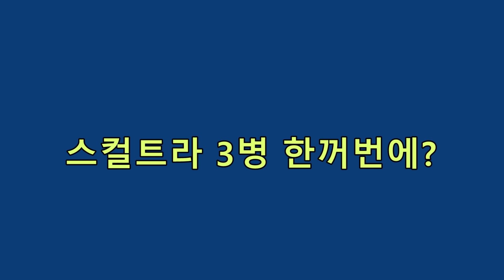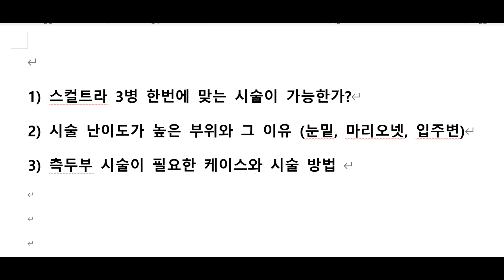스컬트라 3병을 한번에 맞는다구요?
연세메디노블클리닉Yonsei Medinoble Clinic
Kakaotalk: medinoble1
용산구 서빙고로67 파크타워 106동 1층 26호